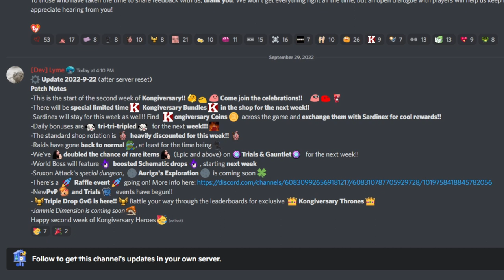BIT HEROES PATCH NOTES / 09-29-2022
Hey guys! WRLD_EATR here! This is going to be the Patch Notes for 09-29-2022. I will be uploading these weekly as well as the bugs/fixes that come throughout the week! Leave any suggestions in the comment section if you have any.

There's a 🚀Raffle event🚀 going on!